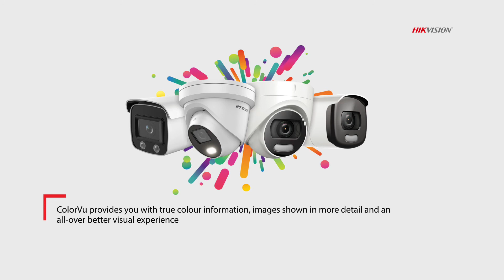Hikvision ColorVu Story-Residence